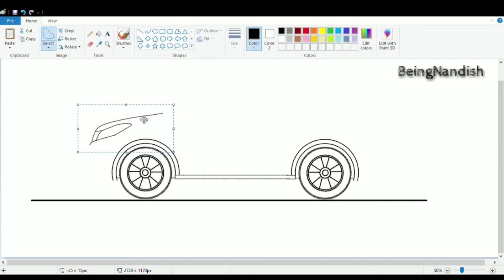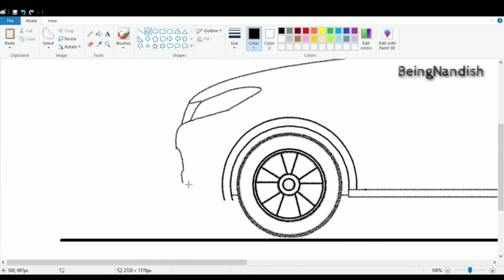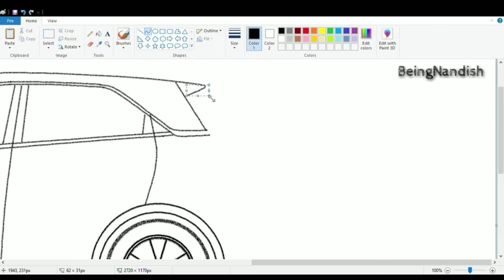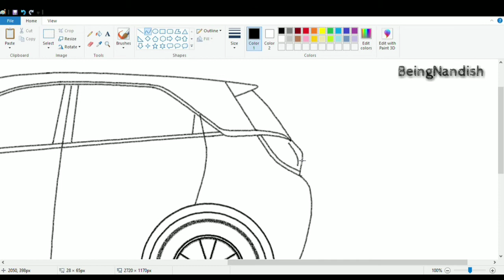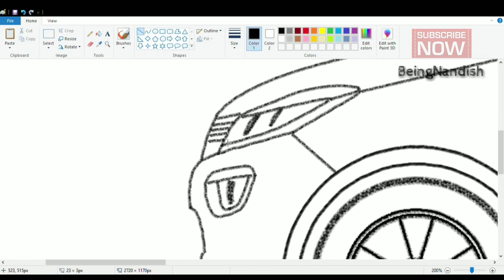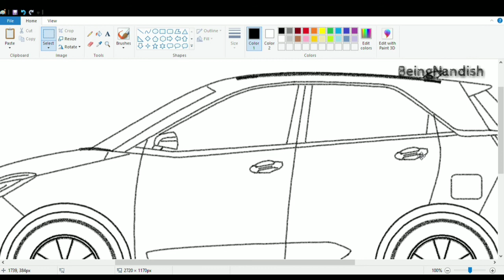Drawing Tata Nexon Car in computer using simple Ms Paint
In this video I will show you how to draw TATA NEXON Car on your computer easily using Ms Paint.